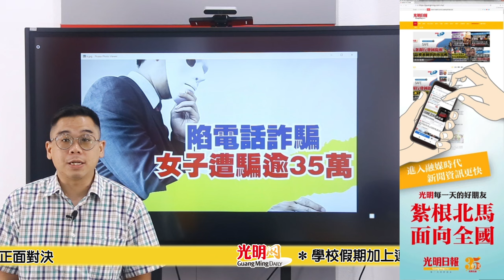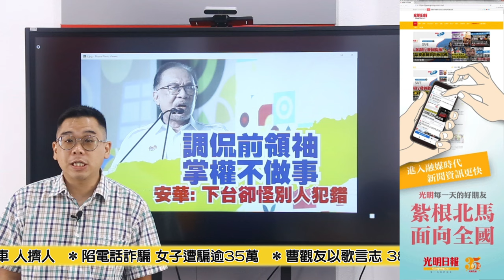【光明新聞通】2024年9月15日夜報封面焦點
◆學校假期加上連假 馬泰邊境大堵車 人擠人
◆陷電話詐騙 女子遭騙逾35萬
◆曹觀友以歌言志 38年從政問心無愧
◆調侃前領袖掌權不做事 安華: 下台卻怪別人犯錯
◆馬哥打州席補選提名結束 巫統國盟正面對決